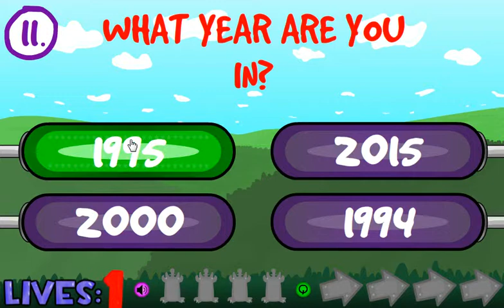The Insurmountable Quiz Glitch - Gain Maximum Lives in Any Maze Question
Right Click and hold then move your mouse and let go if you think that the game over screen is gonna go.